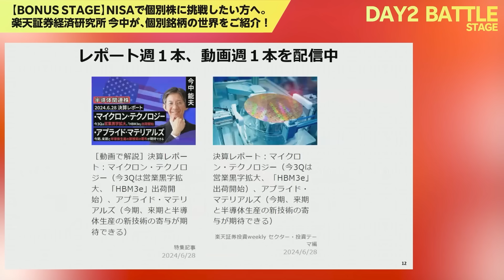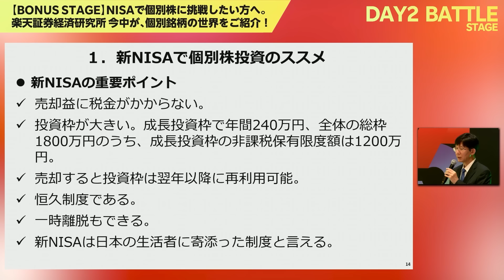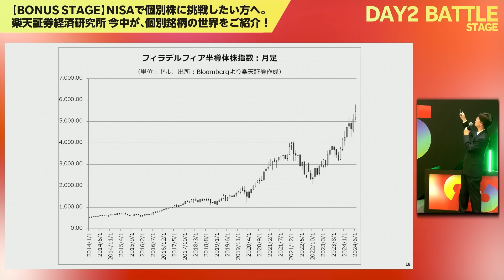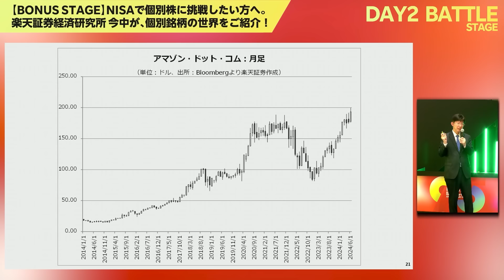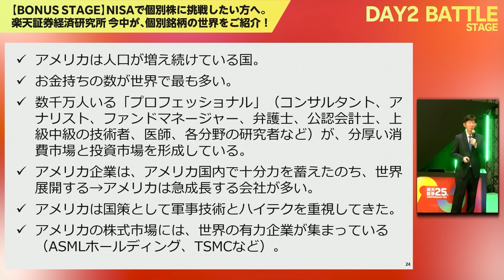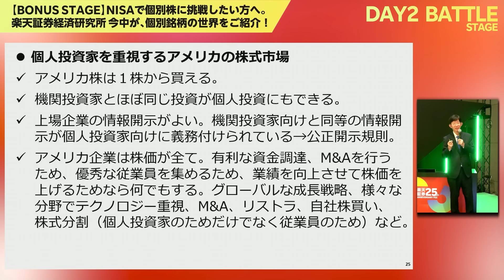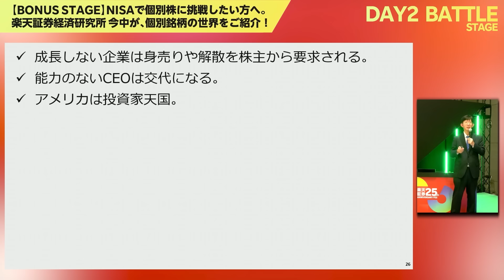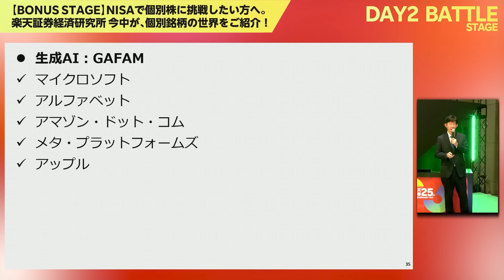【今中 能夫】【BONUS STAGE】NISAで個別株に挑戦したい方へ。楽天証券経済研究所 今中が、個別銘柄の世界をご紹介！/楽天証券25th ANNIVERSARY FES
"2024年7月7日(日)開催の【楽天証券25th ANNIVERSARY FES】-DAY2 NISAフェス- 「バトルステージ」のオンデマンド配信です。

講演タイトル：【BONUS STAGE】NISAで個別株に挑戦したい方へ。楽天証券経済研究所 今中が、個別銘柄の世界をご紹介！
講演者：今中 能夫（楽天証券経済研究所 チーフ・アナリスト）

💬SNS
【トウシル公式 X（旧Twitter）】